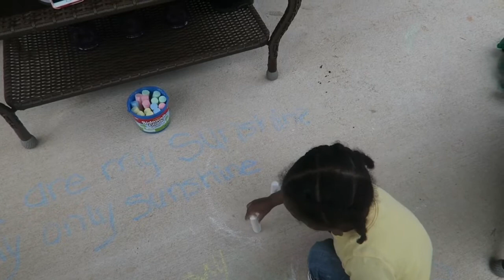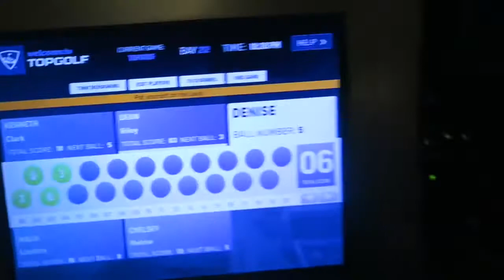My 22nd Birthday party & Vlog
This is a 2 day Vlog with friends and fun! Happy about the outcome of the party and my birthday to just relax.